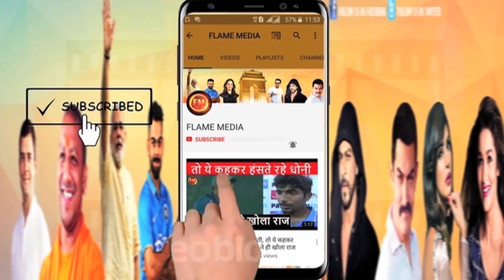IPL का सबसे इमोशनल पल यही था.. मासूम बच्चे की तरह रोने लगा पृथ्वी शॉ